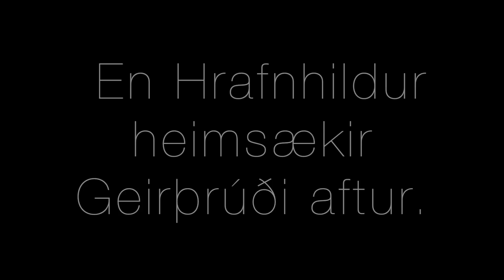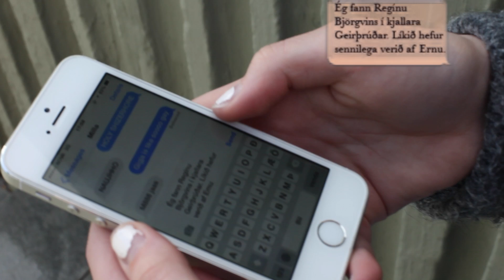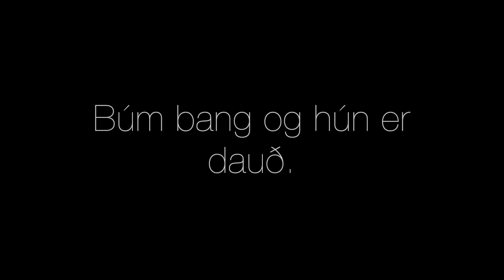Torgið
Stuttmynd eftir Helgu Guðrúnu, Alexöndru Rós, Rós Gunnars, Gunnlaug Hans, Sunnu Maríu og Birnu Guðmunds